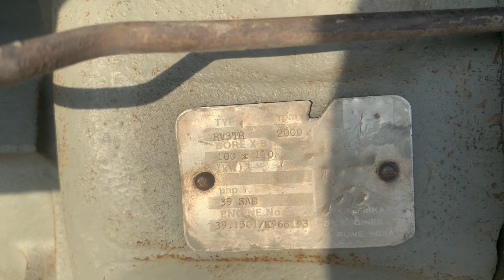ਆਜੋ ਦਿਖਾਈਏ ਕੋਟਕਪੂਰੇ ਟਰੈਕਟਰ ਮੰਡੀ ਦੇ ਰੇਟ